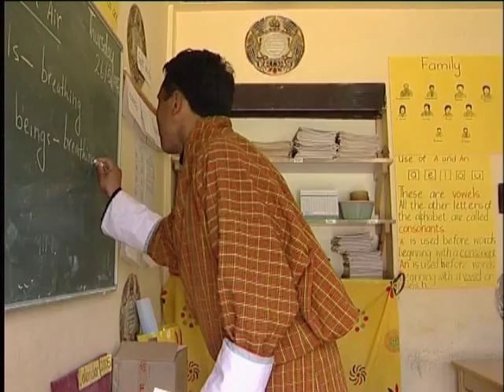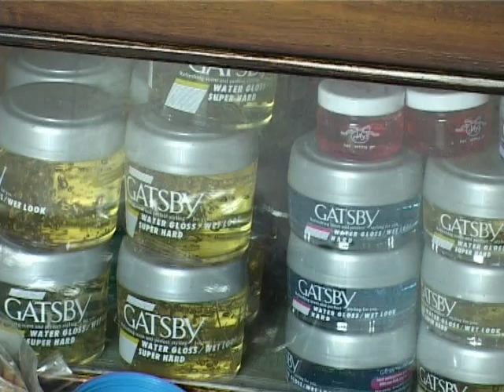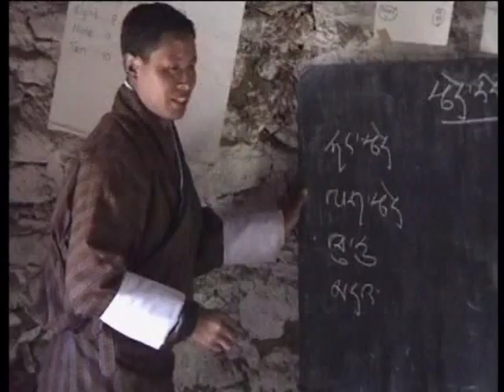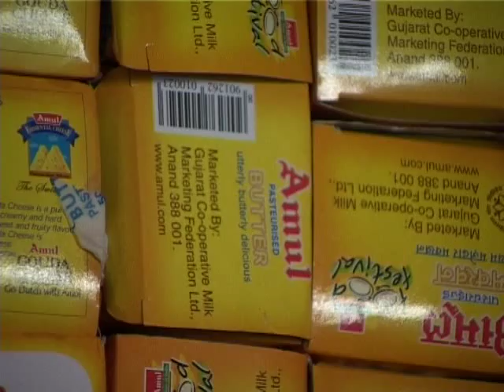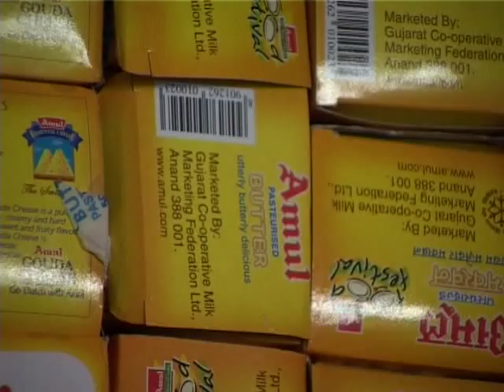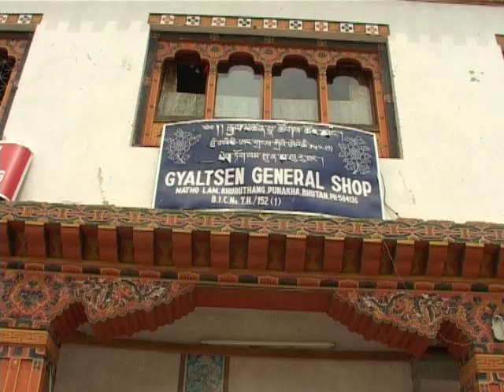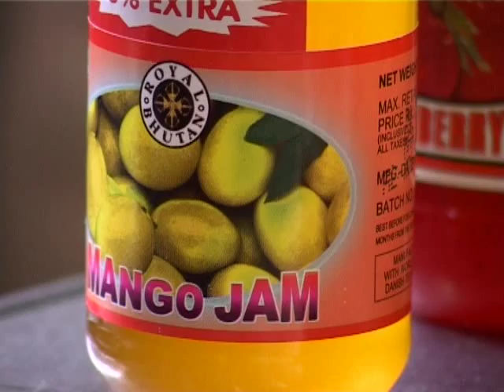The Politics of Happiness in Bhutan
"The Politics of Happiness in Bhutan" shows how the Royal Government of Bhutan is tying to curb rural to urban migration.
Many low income countries see their destitute farmers as cheap labour so their industries win the competitive edge in the global economy.
However, Bhutan has reversed their school curriculum's urban bias to produce educated farmers.
To revitalize the local economy they give grants to increase and diversify crop production and boost traditional crafts.
They have devolved power to local councils and are researching Gross National Happiness as a more inclusive measurement of progress than GNP.
However, with many government ministers graduating in economics from American Universities, they are increasingly becoming drawn into the global economy.
Despite cries from farmers to be protected from cheap imported food in their markets, the politicians are considering joining the World Trade Organization (WTO.
Bhutan is at a cross roads.
Either it signs up to the WTO rules that will give foreign Multinationals and investors total rights over their trade, resources and services or it forges a new development pattern that protects small producers and the environment against the vagaries of the global economy.Tracy Worcester's BBC Earth Report from Bhutan